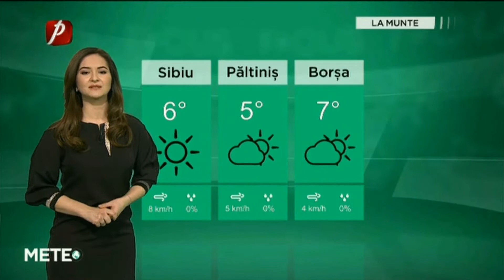Meteo 16 DECEMBRIE 2020